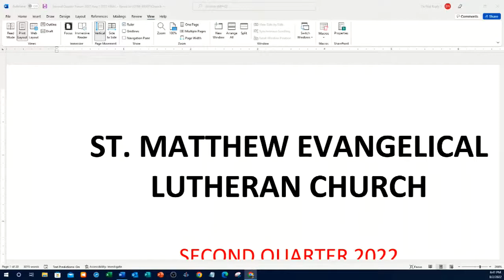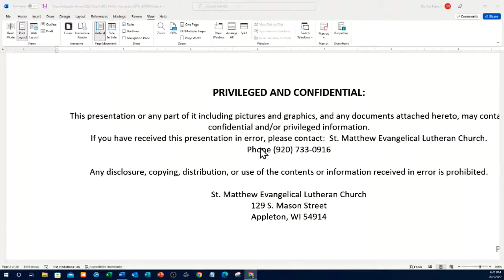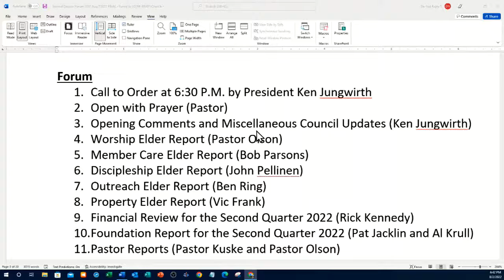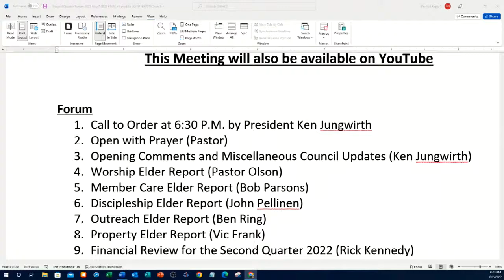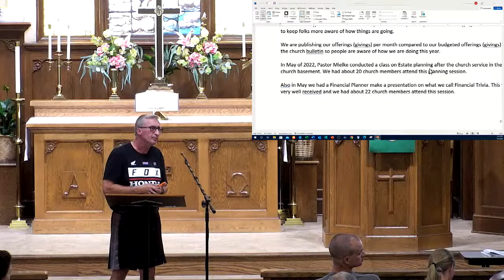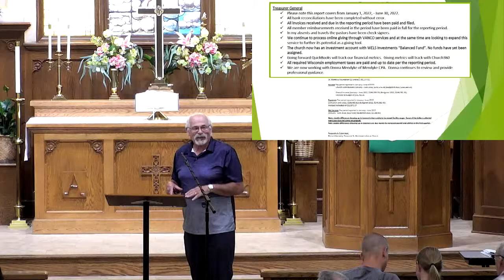St Matthew Lutheran Church Live Stream